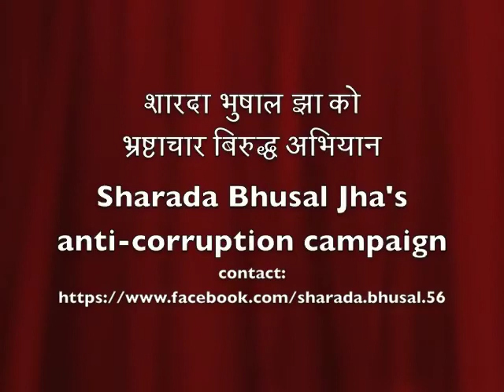Why Sharada Bhusal will even die to stop corruption in Nepal? शारदा भुषालको संघर्ष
किन सारदा भुषाल भ्रष्टाचार बिरुद्ध मर्न पनि तयार हुनु हुन्छ ? सुन्नुहोस् वहाँको व्यथा, कथा र प्रयास !
सके मद्दत गर्नुहोला।